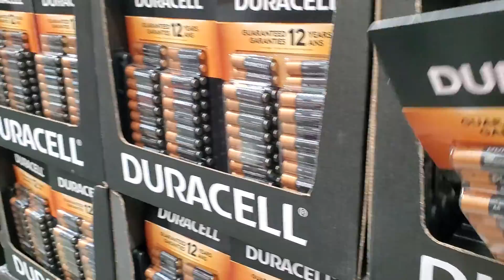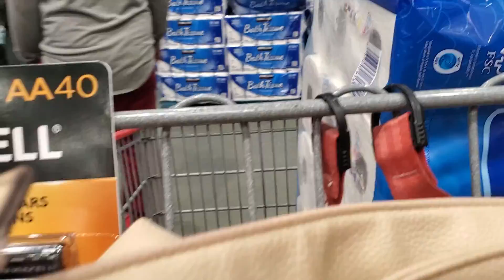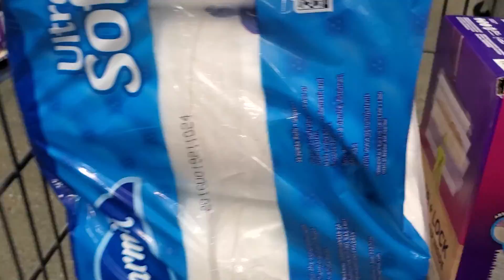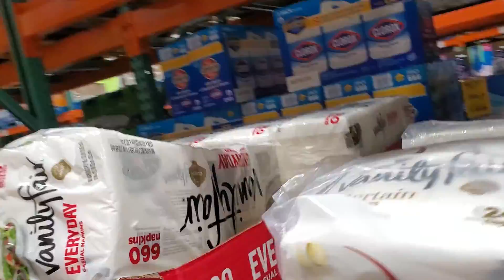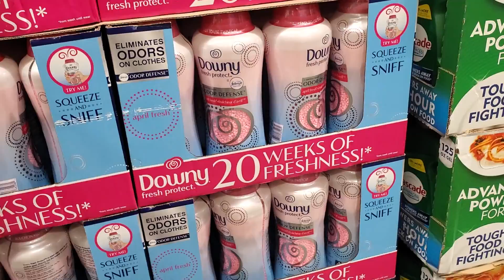Today is Saturday and I went to Costco today and found some stuff I needed